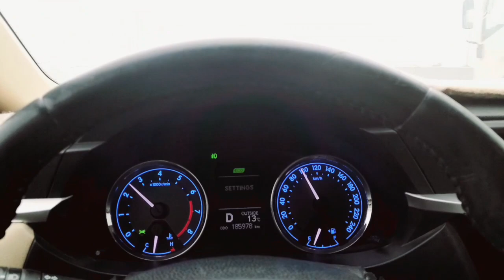full enjoy to Saudi Arabia